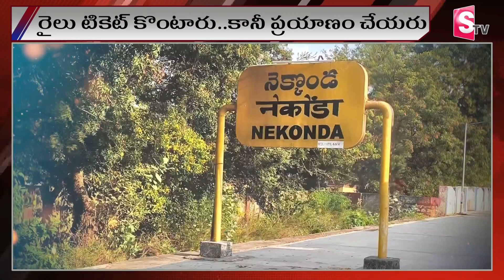రైలు టికెట్ కొంటారు కానీ ప్రయాణం చేయరు..? || Latest News Updatest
Watch►రైలు టికెట్ కొంటారు  కానీ  ప్రయాణం చేయరు..? || Latest News Updatest ||  @sumantvdharmapuri